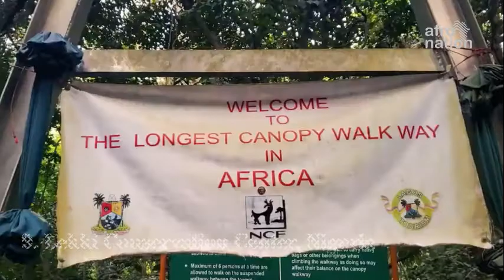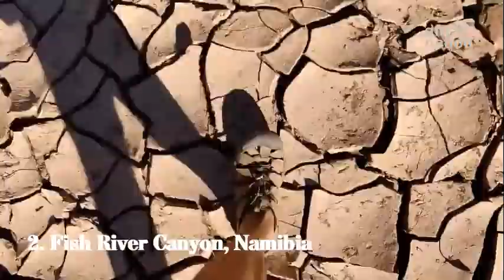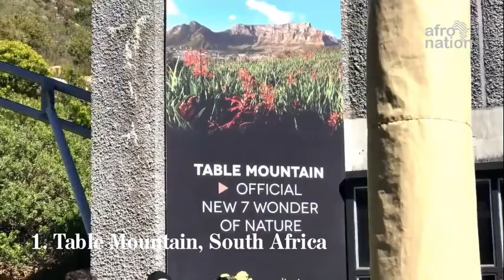THESE 10 PLACES WILL AMAZE YOU IN AFRICA!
Beyond the Pyramids of Giza and the sphinx in Egypt and the Victoria falls of Zambia and Zimbabwe, we examine some of the beautiful places to visit in Africa in 2021.